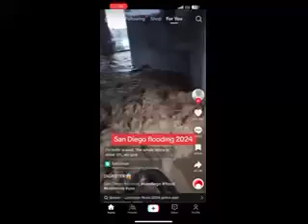steet turns into a river in San Diego California 's